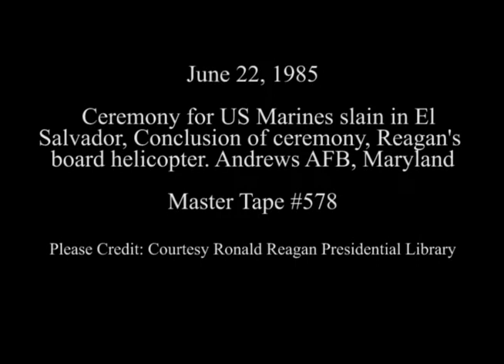Conclusion of Ceremony for US Marines Slain in El Salvador on June 22, 1985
Full Title: Ceremony for U.S. Marines slain in El Salvador, Conclusion of ceremony, Reagan's board helicopter. Andrews AFB in Camp Springs, Maryland on June 22, 1985

Transcript:  N/A

Production Date: 6/22/1985

Access Restriction(s):Unrestricted
Use Restriction(s):Unrestricted